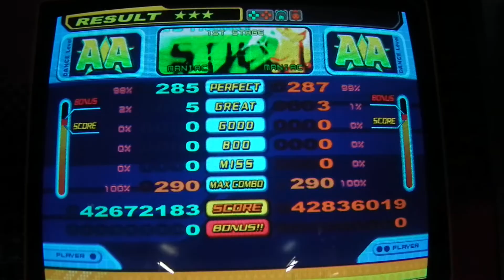BFOVER30 (Preliminary) - STILL IN MY HEART (SP) [MANIAC] (Played by AMIGAN & KAMUI) - DDR Play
Date : 2011/10/09
Location : BOOK245 (Nara Pref.)

Phase : Preliminary (SP)
Player 1 : AMIGAN
Player 2 : KAMUI
Result 1 : 285 / 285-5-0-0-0 MAXCOMBO 290 AA(FC)
Result 2 : 287 / 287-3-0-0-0 MAXCOMBO 290 AA(FC)

DDR 大会『Breakers Festa (Over30 edition)』 シングル部門 予選
1P : あみがん
2P : かむい